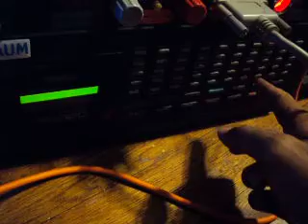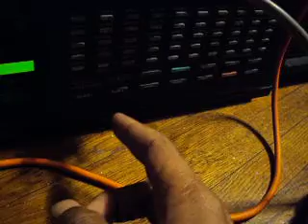circuit bent modified custom built Yamaha RX-120 drum machine w/ joystick controller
Great design by Daniel Baum ( Baum TV Germany) was recently on display at the Soundwaves Heal Cancer exhibit in Echo Park.